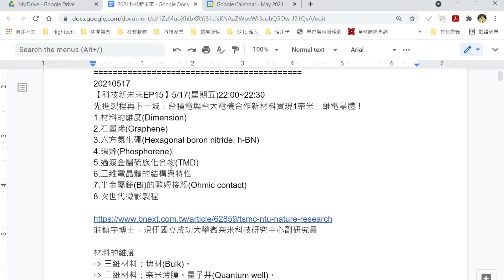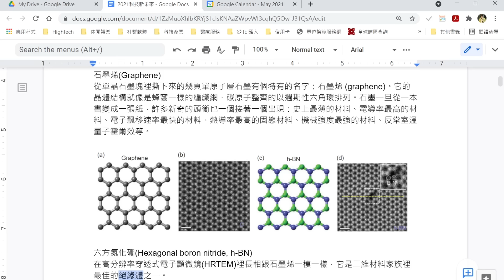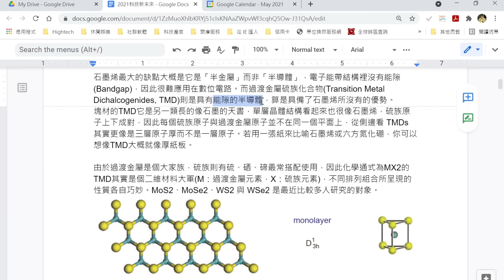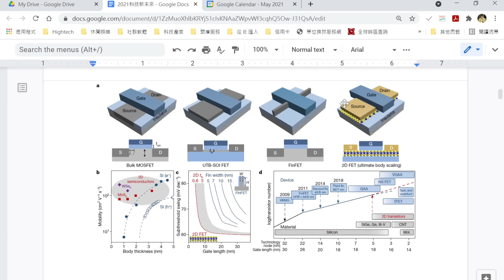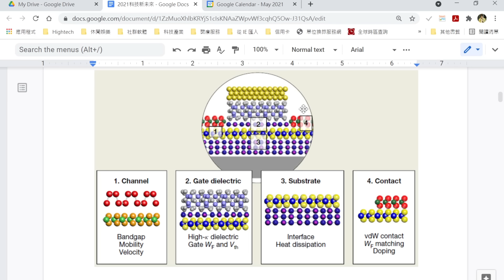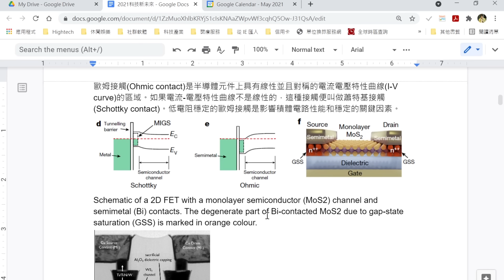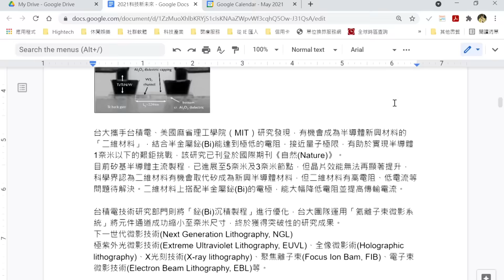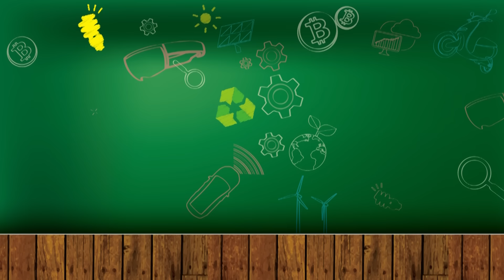台積電1奈米！先進製程再下一城：台積電與台大電機合作新材料實現二維電晶體！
🏮【科技新未來EP20】先進製程再下一城：台積電與台大電機合作新材料實現1奈米二維電晶體！🏮

IBM上周發表了2奈米，但是在這周，台大攜手台積電以及麻省理工學院，研發二維材料＋鉍超越矽極限，而這項研究已經在 Nature 上公開發表，一起來看葫蘆裡賣的是什麼藥！

00:00 開場大綱 | Intro, Summary
01:22材料的維度 | Dimension of material
03:03 石墨烯 | Graphene
07:53 磷烯 | Phosphorene
08:47 二維電晶體的結構與特性 | The structure and characteristics of two-dimensional transistors
13:04 半金屬鉍(Bi)的歐姆接觸| Ohmic contact of semi-metal Bi
18:38 次世代微影製程 | Next-generation lithography process
19:44 結論 | Conclusion